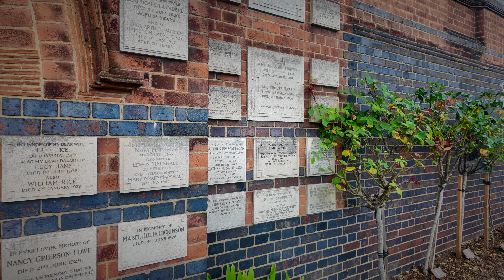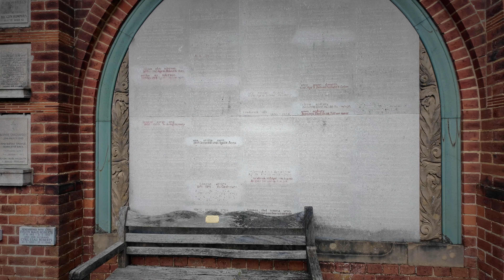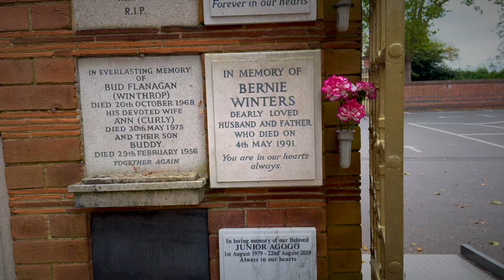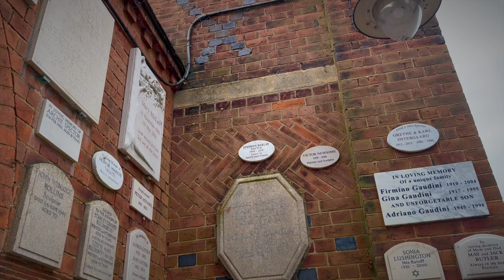Golders Green Visit || Grave Spotting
A brief video on a visit to Golders Green Crematorium in London